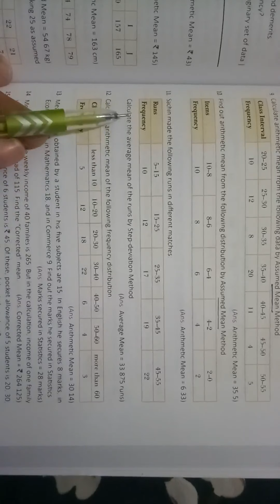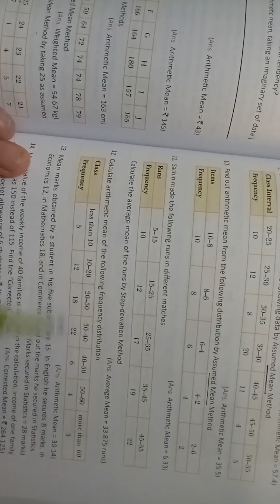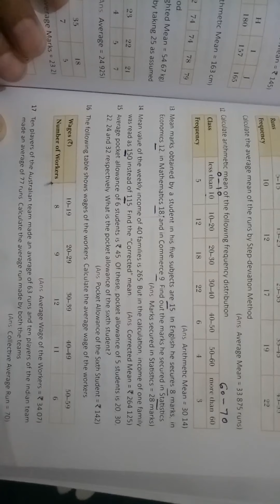Class 11 chapter 9 Essential practicals by Arti sharma